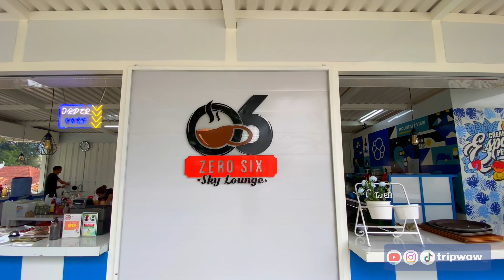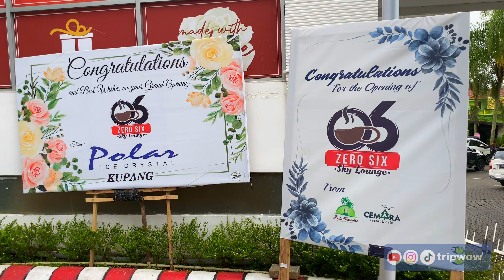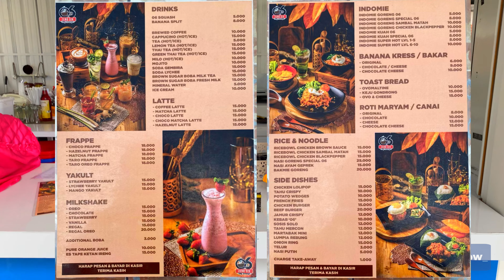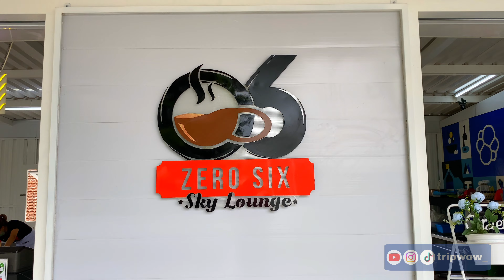NEW ZERO SIX SKY LOUNGE || HOTEL BATU PARADISE RESORT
Pada video kali ini tripwow mau kasih rekomendasi cafe dengan view yang cakep banget di kota Batu.
Zero Six Sky Lounge cafe yang lagi hits di kota Batu, yang berlokasi di rooftop mall Paradise Batu. Jadi satu lokasi juga sama Hotel Paradise Batu.

Penasaran seperti apa tampilan baru dari cafe zero Six Sky Lounge ini, tonton videonya sampai habis ya...🤗🤗

Jangan lupa juga follow Instagram dan Tiktok tripwow agar kalian tidak ketinggalan update video terbaru dari tripwow.

Zero Six Sky Lounge

Jl. Diponegoro No.6, Sisir, Kec. Batu, Kota Batu, Jawa Timur 65314